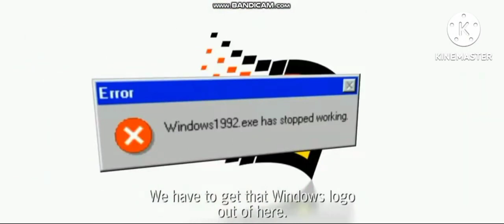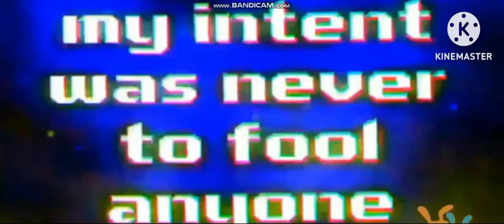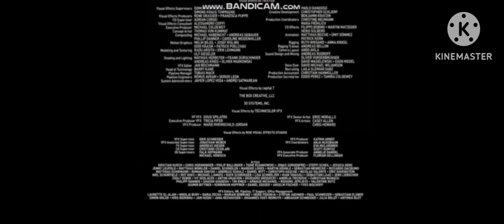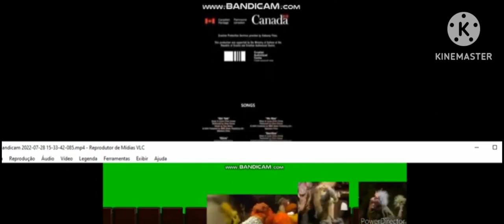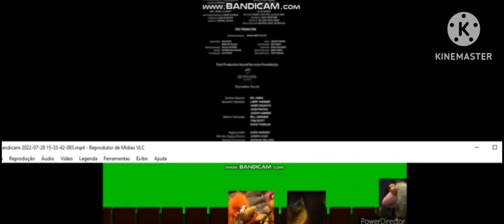Spooky Jack (2023) Part 7 (Prediction)